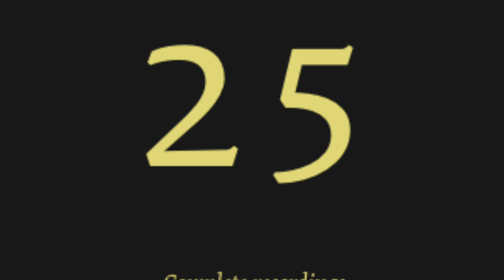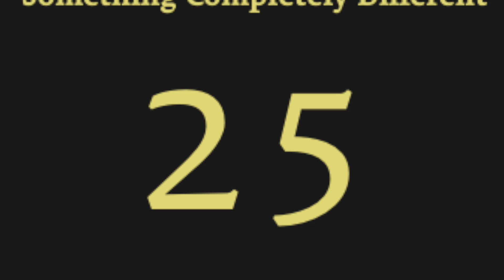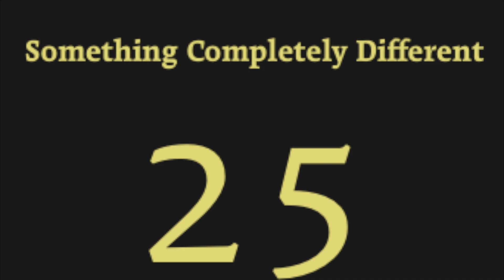263 Stuck (2004)